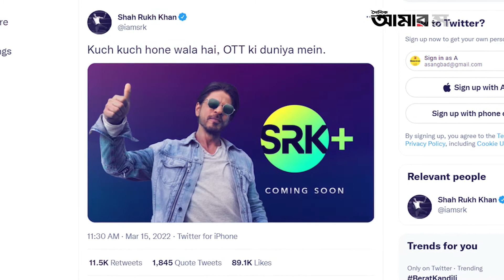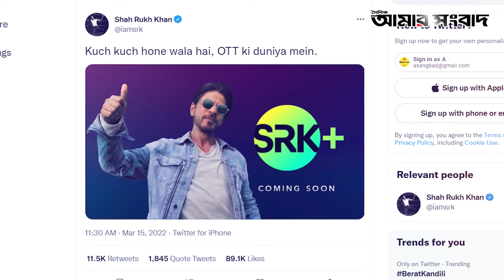Shah rukh Khan OTT | SRK Plus | নিজেই একটা ওটিটি দেয়ার ঘোষনা দিলেন কিং খান শাহরুখ খান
Shahrukh Khan OTT | SRK Plus | নিজেই একটা ওটিটি দেয়ার ঘোষনা দিলেন কিং খান শাহরুখ খান